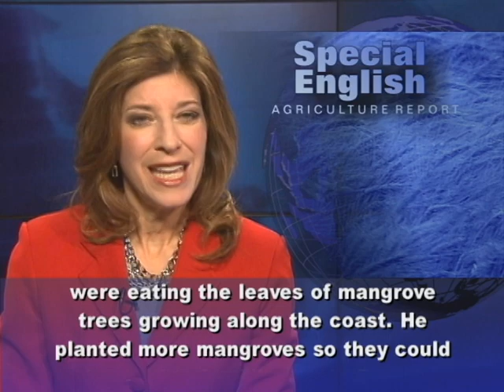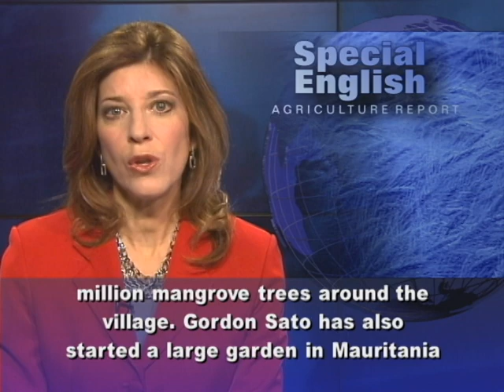Mangrove Trees Fight Poverty in Eritrean Village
From VOA Learning English, this is the Agriculture Report in Special English. Gordon Sato traveled to Eritrea for the first time in 1985. The Japanese-American cell biologist wanted to see what he could do to help the people in their struggle for independence from Ethiopia. On his trip, he noticed that camels were eating the leaves of mangrove trees growing along the coast. He planted more mangroves so they could be used to feed livestock. But at first, all the new trees died. Then Gordon Sato observed that mangrove trees only grew naturally where there was fresh water some of the time. The fresh water provided minerals that salt water lacked. Gordon Sato found a way to provide these minerals.  He put nitrogen, phosphorous and iron into small plastic bags at the base of each tree. Holes in the bags released the minerals into the soil over time. The women in the village of Hargigo started to feed the leaves of the mangroves to their sheep and goats. But the animals were not producing enough milk for their babies. Gordon Sato asked the villagers to grind the remains of fish and spread this fish paste on the leaves. This provided protein for the sheep and goats so they could produce more milk. Today there are more than one million mangrove trees around the village. Gordon Sato has also started a large garden in Mauritania to grow more mangrove trees. He says, "You don't have to be brilliant to do useful work."  All you have to have is moderate intelligence and determination, and you can make a contribution to this world." Gordon Sato called his work in Eritrea the Manzanar Project.  The name is meant to honor Japanese-Americans placed in the Manzanar relocation camp in California during World War II. For VOA Learning English, I'm Carolyn Presutti. (Adapted from a radio program broadcast 18Dec2012)